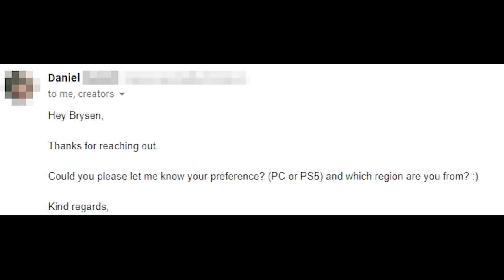Never do this in Dying Light 2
Welcome to Dying Light 2 [PART 2]